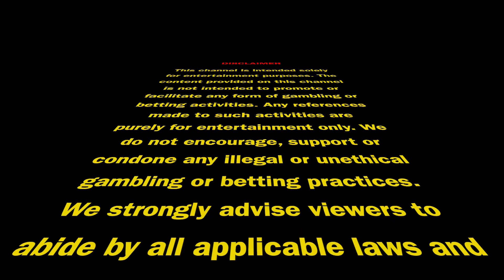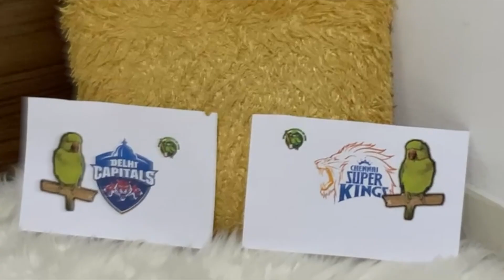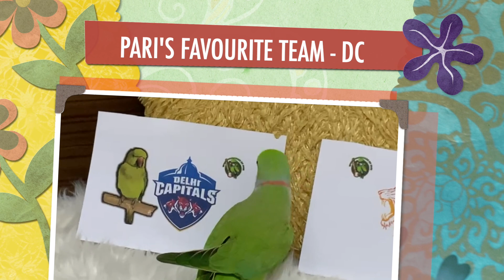DC vs CSK | TATA IPL T20 2023 - MATCH 67 | PARI PREDICTION